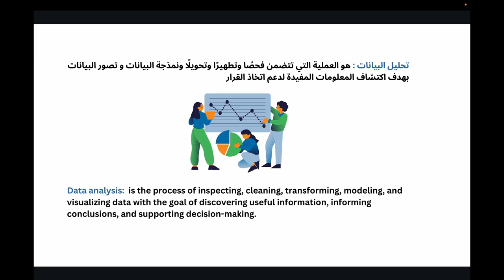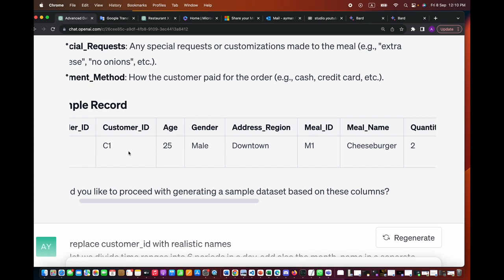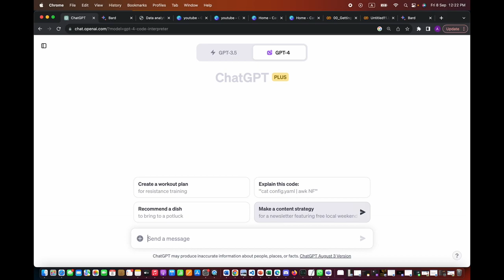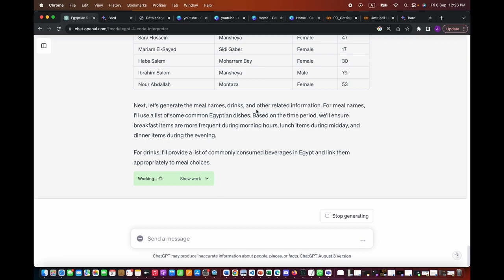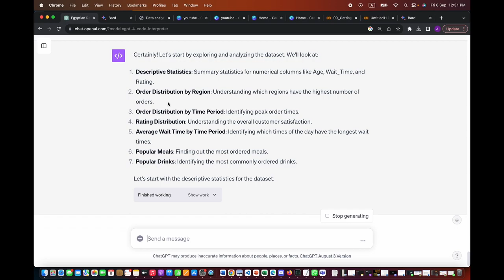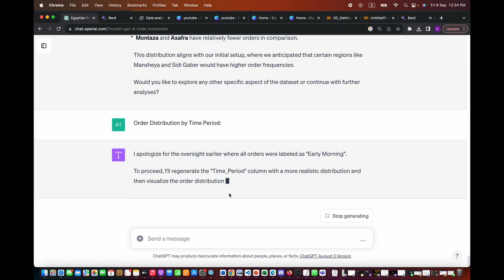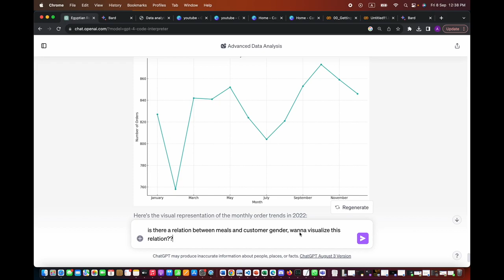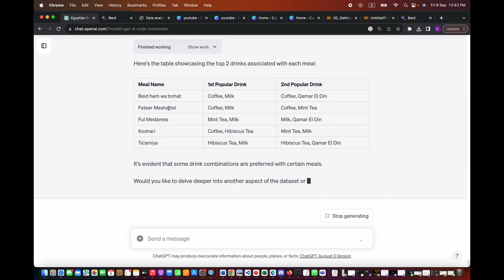ChatGPT: Advanced Data Analysis Plugin | ازاي تتعلم تحليل البيانات مع شات جي بي تي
]المثل بيقول: اعطني صنارة و لا تعطني سمكة
في الفيديو ده، نتعلم ازاي نطلب من شات جي بي تي تساعدنا في فهم و تحليل البيانات اللي عندنا
و ازاي نطلع منها معلومات مفيدة عن طريق
Advanced Data Analysis Plugin

و لو انت حتي معندكش بيانات و عايز تعمل بيزنس جديد، ممكن تطلب من شات جي بي تي تولد بيانات و تقول لك كمان ايه أسماء الحقول اللي انت محتاجها
الموضوع جميل و دي بس بداية الطريق
أرجو آن ينال إعجابكم
و مستني تعليقاتكم و اقتراحاتكم
00:00 Introduction
00:57 Our Restaurant Use Case
01:37 No data, no idea about important fields!!
02:13 First prompt
03:42 Investigating our professional prompt
06:06 Start generating restaurant data with ChatGPT
10:17 Starting data analysis